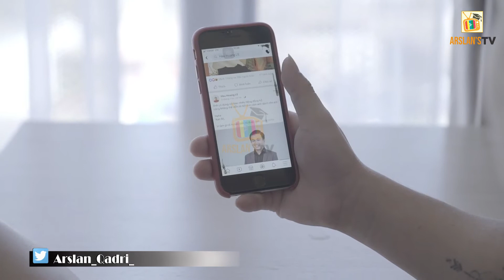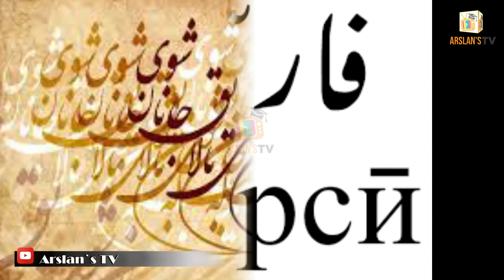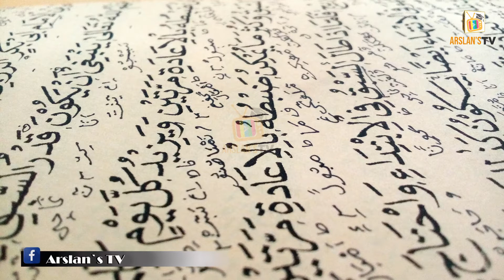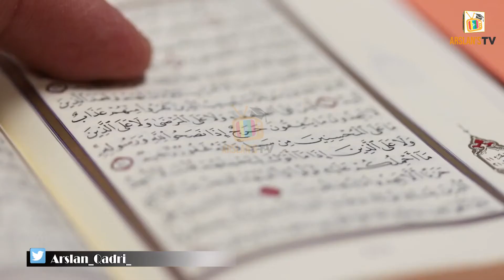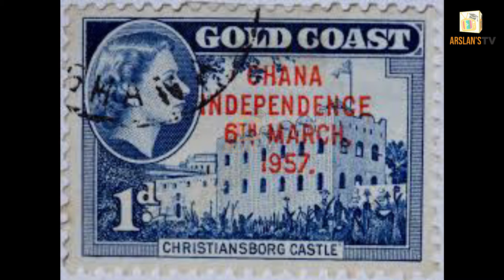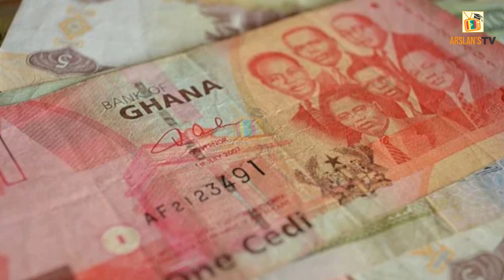Random facts around the world part 10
► Credit For Background Nasheed:
Song: Unknown
Artist:Unknown

ہر روز معلوماتی،اسلامی ،تاریخی ,مزاح سے بھرپور ویڈیوز اور (احادیث مبارکہ،اقوال واشعار) تصویری شکل میں دیکھنا چاہتے ہیں تو ایک بار لنکس ضرور وزٹ کریں ۔⬇️
If you want to watch informative, Islamic, historical, humorous videos and (hadiths, sayings and poems) in pictorial form every day, you must visit the links once.⬇️